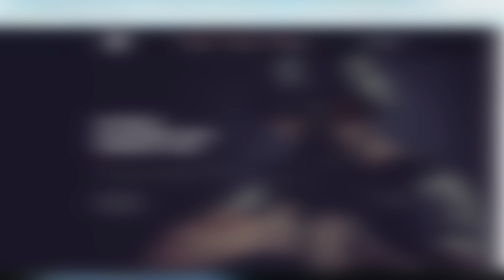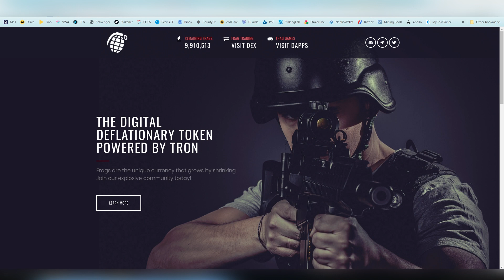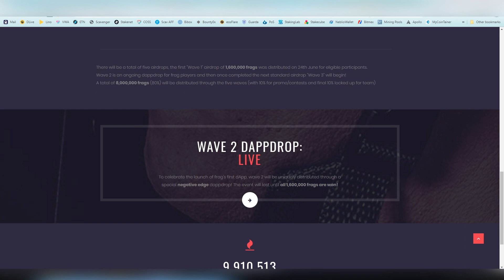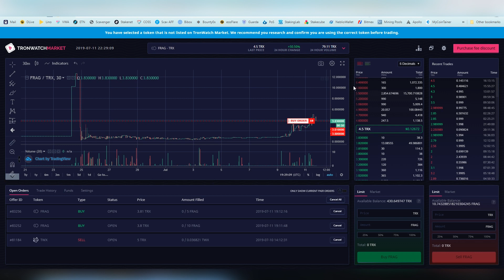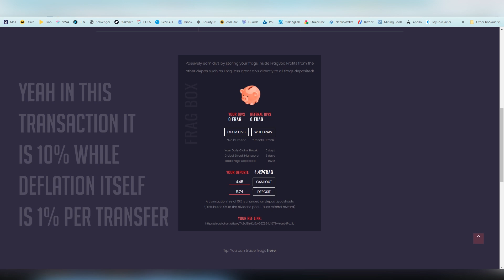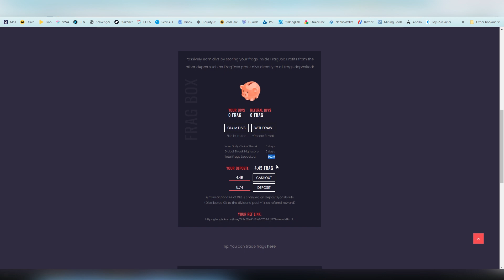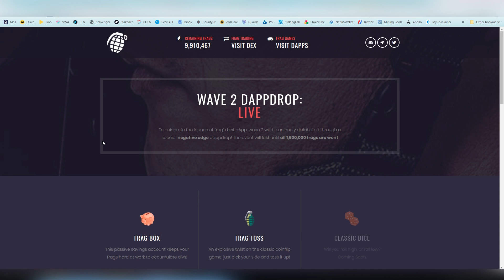Frag Token Overview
Hey guys, time to talk about newest Deflating / Self-Destroying token on the block called Frag Token. Max Supply 10,000,000 and 1% Burning rate, with infrastructure of Dapps.

➜ Contract - TPpLkxGeKragRC7qpiQjjtNmf6shXWi8i9

There will be a total of five airdrops, the first "Wave 1" airdrop of 1,600,000 frags was distributed on 24th June for eligible participants.
Wave 2 is an ongoing dappdrop for frag players and then once completed the next standard airdrop "Wave 3" will begin!
A total of 8,000,000 frags (80%) will be distributed through the five waves (with 10% for promo/contests and final 10% locked up for team).

Make sure to check out me on Twitter bois!